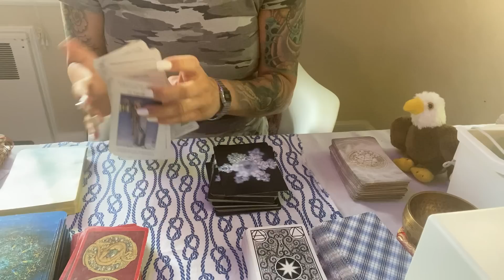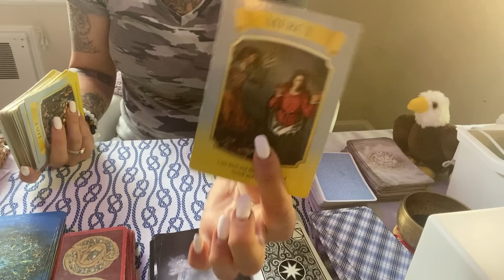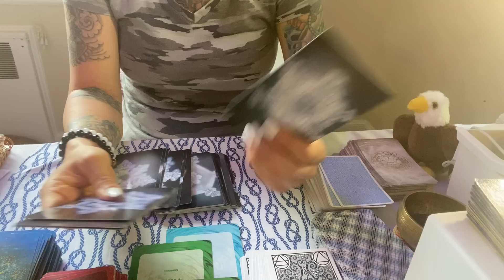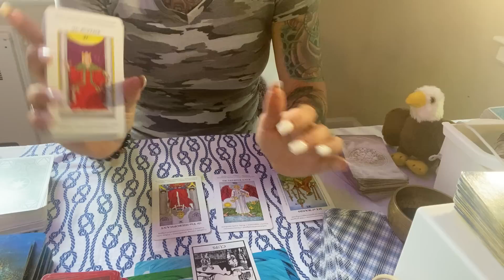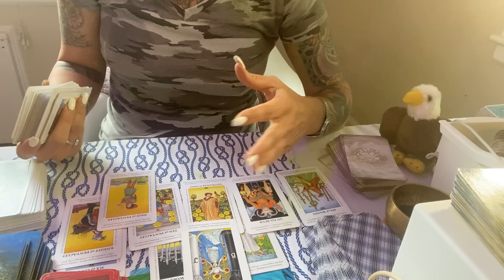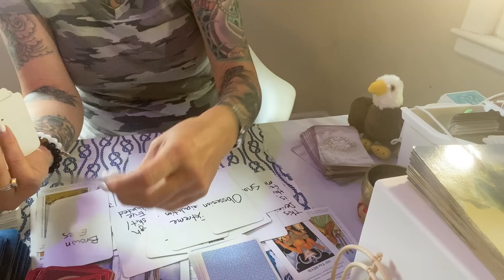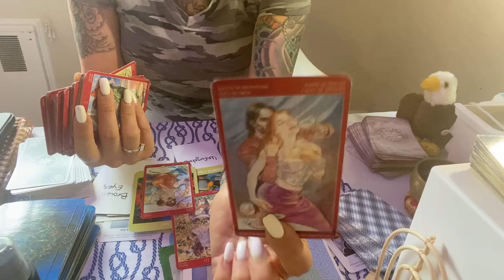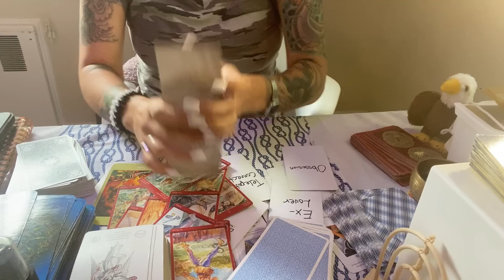Scorpio ♏️ Oh wow 😮 That’s the truth?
Hi, thank you for viewing my channel.  My go fund me link Is If you would like to donate to me.